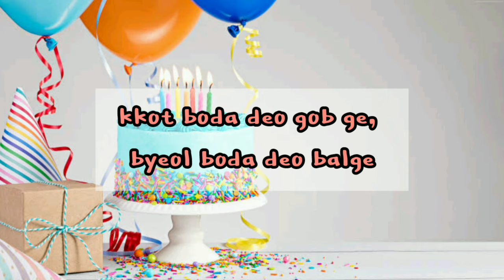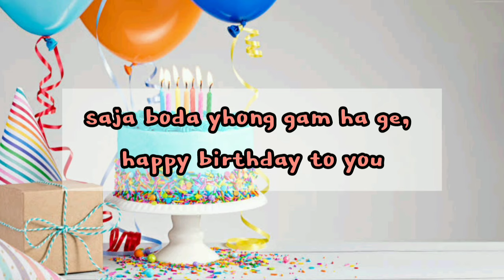Happy Birthday Lyrics ( KOREAN ) Saengil chukha hamnida LYRICS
Korean happy Birthday Lyrics
kids Version
Saengil chukha hamnida Lyrics